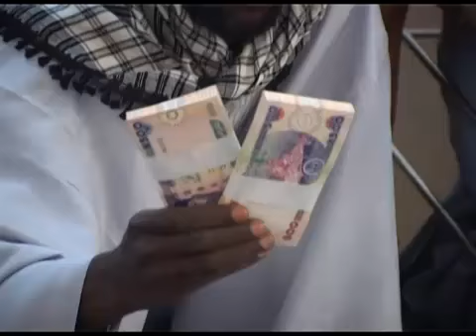Wedding of (Ibrahim & Aisha) (mus'ab & sa'ada) (Mubarak & Nafisa)on 4th January 2020